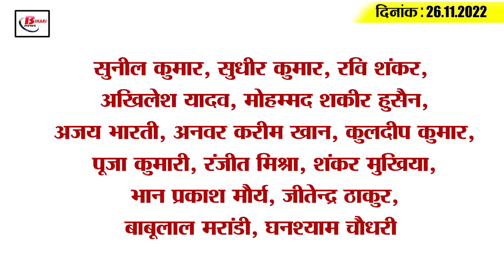Get Today Bihar Evening breaking news of 26th Nov 2022 on BSEB, Lalu Yadav, BPSC, JDU, Nitish kumar.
1. Bihar Board will check the details of matriculation and intermediate candidates

2. Awareness campaign regarding startup will run in five districts

3. Schedule of BPSC 67th main exam released

4. Training of many DMs and other IAS officers

5. Nitish Kumar demands Modi government for the development of Bihar

6. Darbhanga Junction will become world class

7. 11 IAS of Bihar will serve in other states

8. Patna High Court moving towards becoming a paperless court

9. JDU National Council meeting will not be held in Delhi

10. The design of the Janaki birthplace temple is ready

11. Lalu leaves for Singapore for kidney transplant

12. BJP made a strategy to come to power in Bihar

13. The groom arrives to bring the bride by helicopter

14. Kohli remembered the Pakistan match

15. Know what is the rate of petrol and diesel in Bihar today15.